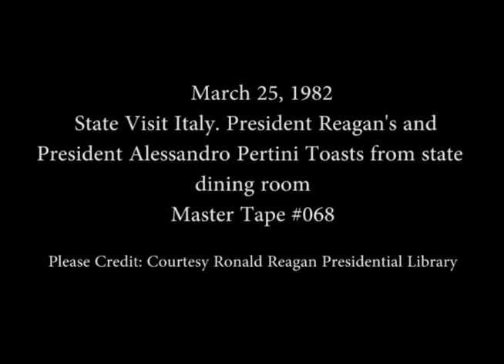President Reagan's and President Pertini's Toasts at Dinner on March 25, 1982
Full Title: State Visit Italy. President Reagan's and President Alessandro Pertini's Toasts at Dinner in State Dining Room on March 25, 1982

Access Restriction(s):Unrestricted
Use Restriction(s):Unrestricted